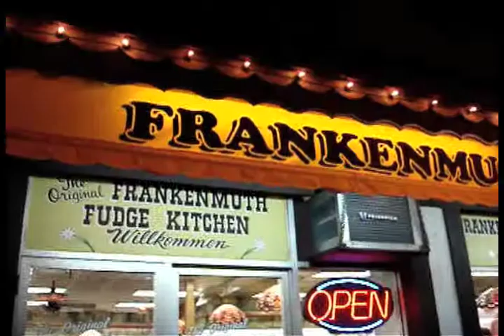In Conversation With A Fudge Maker At The Original Frankenmuth Fudge Kitchen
I had a really nice chat with a Fudge Maker at the Original Frankenmuth Fudge Kitchen. The Fudge Maker believed that all German Chocolate has some sort of coconut in it. I tried some Dark Chocolate Raspberry fudge, and it was quite nice! Some tips I got from the Fudge Maker: You can't refrigerate fudge as it dries it out, but you can freeze it. Their fudge can last about a year if frozen. Oh, and this is the last webisode in this set of Webisodes for Frankenmuth. Sorry for the not so good video quality.

Please watch with captions, as there is one thing I say in Hindi (Translated in English for your convenience!) at the end.

Oh, and in case you missed any of the other Frankenmuth related videos (or just want to see them again), you'll get another chance to see them at the end of this video (annotations at the end)! Thanks.